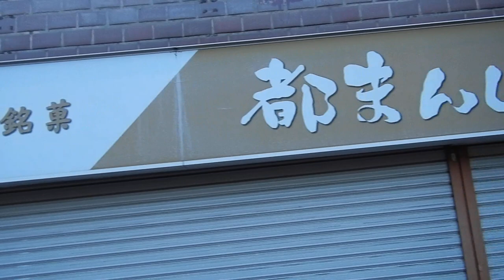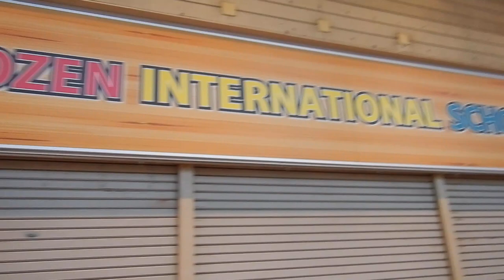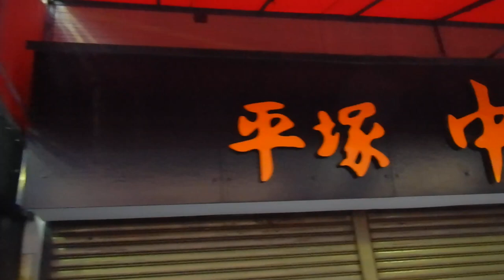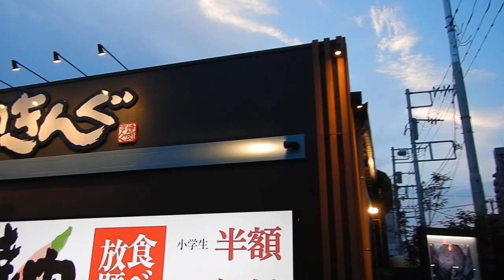湘南ひらつか七夕まつり20230710片付け中 を歩いてみたDSCN9908